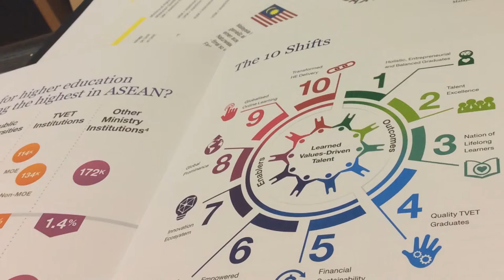Delegationsreise DIGITAL INNOVATION IN ASIA 2016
Prof. Dr. Sönke Knutzen, Vizepräsident Lehre und Steuerungsmitglied der Hamburg Open Online University war Mitglieder dieser Delegationsreise und konnte wichtige Impulse für digitale Innovationsstrategien an deutschen Hochschulen mitnehmen.